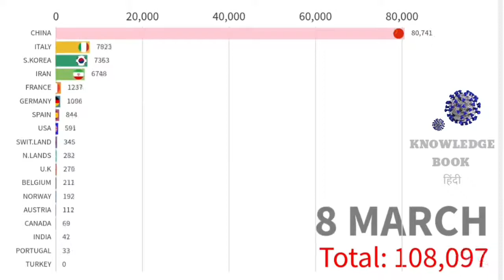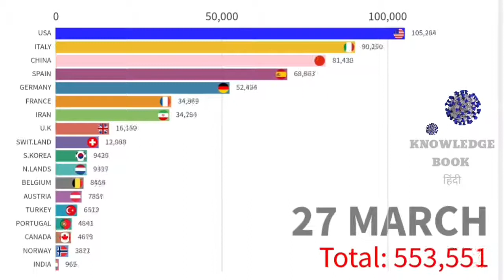احصائيه اعداد فيروس الكورونا بالنسبه لدول العالم إلى تاريخ اليوم Gameplay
كورونا فيروس 2020 مصر,
كورونا في إيطاليا مباشر,
كورونا اليوم مباشر مصر,
كورونا في مصر 2020 سيتي ستارز,
كورونا ايطاليا مباشر,
كورونا ابقى تذكرونا,
كورونا في مصر قناة الجزيرة,
كورونا فى مصر المدارس,
كورونا يا كورونا,
كورونا ينتشر في مدارس مصر,
كورونا يفتك,
كورونا يا تارك الصلاة,
كورونا يعيش في الماء,
كورونا يوميات كارتونية,
كورونا يضرب كرة القدم,
كورونا يفتك بايطاليا,
كورونا يهدد كريستيانو,
كورونا يفجر شجار في سفينة فاخرة,
يا كورونا ابقو تذكرونا بالكلمات,
يا كورونا ابقو تذكرونا تيك توك,
يا كورونا تذكرونا,
يا كورونا مكرونه,
يا كورونا ابقوا,
يا كورونا ابقو تذكرونا كرتون,
يا كورونا ابقو تذكرونا كلمات,
يا كورونا علي المسلم,
يا كورونا ابقوا اذكرونا,
يا كورونا لطميه,
كورونا وايران مباشر,
كورونا وحمو بيكا,
كورونا والشعب المصري,
كورونا وصلت لهنا,
كورونا والماعز الاليف,
كورونا والدحيح,
كورونا والقرموطي,
كورونا وعمرو اديب,
كورونا والعراق تحشيش,
كورونا واكل الخفافيش,
كورونا هشام حداد,
كورونا هيكل توينز,
كورونا هزار,
كورونا هيثم طلعت,
كورونا هل,
كورونا هي وبس,
كورونا هتموت من الضحك,
كورونا هلع,
كورونا هل دخل السودان,
كورونا هه,
كورونا نوح,
كورونا نورهان قنديل,
كورونا نبي,
كورونا ناصر,
كورونا نكته,
كورونا ناكونا,
كورونا نعيم ربيع,
كورونا نشيد,
كورونا نور ستارز,
كورونا نقاش,
كورونا مصر مضحك,
كورونا مني الشاذلي,
كورونا مساحة,
كورونا مسرح مصر,
كورونا محمد غنايم,
كورونا ماذا لو,
كورونا متع عقلك,
كورونا مع المصريين,
كورونا مكرونة,
كورونا مرض كورونا مرض كورونا,
كورونا لما وصل مصر,
كورونا لهون وبس,
كورونا لكل ظالم,
كورونا لا تجينه,
كورولا للبيع,
كورونا لميس,
كورونا العندليب ومحمد رمضان,
كورونا لن ادخل الحرم,
كورونا لا ترحم,
كورونا للكحيل,
الكورونا الدحيح,
الكورونا الملعونه,
الكورونا حمو بيكا,
الكورونا والمصريين,
الكورونا بشكل كوميدي,
الكورونا,
الكورونا في مصر,
الكورونا عشوائيات,
الكورونا فيروس,
الكورونا في الكويت,
كورونا كراميش,
كورونا كورونا ضحك,
كورونا كاست,
كورونا كورونا😂,
كورونا كورونا تريقة,
كورونا كورونا تحشيش,
كورونا كورونا كورونا كورونا اغنية,
كورونا كورونا مرض كورونا,
كورونا كبريت,
كورونا كريم,
رونالدو,
كورونا فى مصر,
رونالدينهو,
كورونا ميدان,
كورونا قاشا,
كورونا قناة الشرق,
كورونا قناة الحياة,
كورونا قناة الرحمة,
كورونا قناة مساحة,
كورونا قليل عليهم,
كورونا قصه,
كورونا قهوة,
كورونا قناة ميدان,
كورونا قناة العربي,
كورونا في الصين مدينة ووهان,
كورونا في اسرائيل 2020,
كورونا في امريكا 2020,
كورونا في كوريا الشمالية 2020,
كورونا في مصر مباشر في المدارس,
كورونا غنايم,
كورونا غيوثي,
كورونا غامبول,
كورونا غنائية,
كورونا غني,
كورونا اغنية,
كورونا غناء,
كورونا غيث الطائي,
كورونا غناي,
كورونا غنيا,
كورونا عبدالله الشريف,
كورونا على الهواء,
كورونا عمر السبتاوي,
كورونا ع الدائري,
كورونا على الدائرى,
كورونا عمرو زغلول,
كورونا عصام شعبان,
كورونا علي ربيع,
كورونا عصام شعبولا,
كورولا عيون,
تحشيش عراقي ع كورونا,
محمد قاسم ع كورونا,
هوسات ع كورونا,
تحشيش العراقيين ع كورونا,
تحشيش ع كورونا بالعراق,
لطميه عن كورونا,
معزوفه ع كورونا,
اغاني ليبيه ع كورونا,
تحشيش العراق ع كورونا,
باسم الكربلائي ع كورونا,
كورونا ظهور اول اصابه بفيروس كورونا في مصر,
كورونا ظفر النتيفات,
كورونا ضحك مصر,
كورونا ضيعة ضايعة,
كورونا ضياء,
كورونا ضحك في المغرب,
كورونا ضياء عليان,
كورونا ضحك جزائري,
كورونا ضلوا تذكرونا,
كورونا ضحك,
كورونا طبنه,
كورونا طب,
كورونا طبلنة,
كورونا طريق المطار,
كورونا طب بخشم جبار,
كورونا طلعت شوكولاته,
كورونا طريقك الى النجاة,
كورونا طب ايران,
كورونا طكطك حرمل بالبيت,
كورولا طبلون,
ض فيروس كورونا,
كورونا المغرب ض,
كورونا صدام حسين يتحدث,
كورونا صارت عندنا,
كورونا صابر مشهور,
كورونا صالح العصيمي,
كورونا صالح المغامسي,
كورونا صيني مو اصلي,
كورونا صفاء الهاشم,
كورونا صدمة,
كورونا صلاح البدير,
كورونا صيني مضحك,
كورونا الرسول ص,
كورونا شريف عامر,
كورونا شمبر,
كورونا شاكوش,
كورونا شعبان,
كورونا شاشه سوداء,
كورونا شكلة,
كورونا شادي والان,
كورونا شكلها تحت المجهر,
كورونا شوكلت,
كورونا وهل 2020,
كورونا سوريا 2020,
كورونا سيدي بشر,
كورونا ساخر,
كورونا سديم,
كورونا سوريا مضحك,
كورونا سارت عن حقيقه مش اشاعه,
كورونا سوداني,
كورونا سوق الصيني,
كورونا سارت عندنا,
كورونا سينتهي ولكن,
كورونا زاد,
كورونا زوري,
كورونا زومبا,
كورونا زمر,
كورونا زورونا,
كورونا زهير فرنسيس,
كورونا زور السياسيين,
كورونا زهرة اللوتس,
كورونا زين,
كورونا زياد كريم,
كورونا رندر,
كورونا ريال مدريد,
كورونا رساله,
كورونا رضوى الشربيني,
كورونا رش,
كورونا رئيس وزراء بريطانيا,
كورونا رياكشن,
كورونا ردة فعل,
كورونا راح,
كورونا رئيس ايران,
كورونا ذكرونا,
كورونا ذاكر نايك,
كورونا ذعر,
اغنيه يا كورونا تذكرونا,
علاج كورونا ذكره الرسول,
اغنيه يا كورونا ذكروني,
فيروس كورونا ذاكر نايك,
كورونا دحيح,
كورونا دكتور جوده,
كورونا ديبالا,
كورونا دكتور,
كورونا دكرنس,
كورونا د بيرج,
كورونا د جوده,
كورونا دي الحقيقه الكامله,
كورونا د كريم,
كورونا دبكة,
فيروس كورونا د جودة,
د مازن السقا كورونا,
فيروس كورونا د كريم علي,
د عدنان ابراهيم كورونا,
د محمد العريفي كورونا,
د بيرج بالعربي كورونا,
علاج كورونا د جودة عواد,
د هيثم طلعت كورونا,
د محمد شرف كورونا,
علاج فيروس كورونا د جوده,
كورونا خالد نيالا,
كورونا خطبة الشيخ,
كورونا خالد,
كورونا خالد بوزان,
كورونا خطر على العالم,
كورونا ختلة,
كورونا خرافة,
كورونا خرج من عائشة وعمر,
كورونا خرج من دين ابي بكر,
كورونا خطة امريكا,
كورونا حالات واتس,
كورونا حاجه غريبه بتحصل,
كورونا حسن شاكوش,
كورونا حالات واتس اب,
كورونا حالة واتس,
كورونا حزين,
كورونا حذرنا رسول الله,
كورو